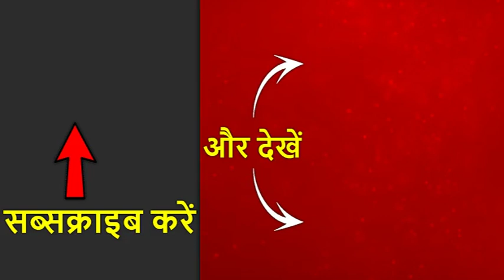Howdy Modi: 150 तरह की नमकीन, 50 तरह की मिठाइयों के लिए मशहूर है ह्यूस्टन की ये गुजराती दुकान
ह्यूस्टन के एऩआरजी स्टेडियम में हाउडी मोदी शो का आय़ोजन है. फुटबॉल के इस स्टेडियम में सब कुछ मोदी मोदी हो चुका है. एनआरजी स्टेडियम में जब पीएम नरेंद्र मोदी और अमेरिकी राष्ट्रपति आएंगे तो उससे ठीक पहले, तो 400 कलाकर पूरे 90 मिनट के कार्यक्रम में अपनी अलग-अलग प्रस्तुति से दर्शकों को मंत्रमुग्ध कर देंगे. फिलहाल हाउडी मोदी कार्यक्रम हिट बनाने के लिए एनआरजी स्टेडियम में तैयारियां जोरों पर है .
ह्यूशटन शहर में एक ऐसी दुकान है जहां डेढ़ सौ प्रकार के नमकीन और तकरीबन 50 तरह की मिठाइयां मिलती हैं. ह्यूस्टन में खाने-पीने के शौकीनों का ये अड्डा है. इस दुकान की नियमित ग्राहक दीपिका मर्चेंट से बात की हमारे संवाददाता विकास भदौरिया ने.